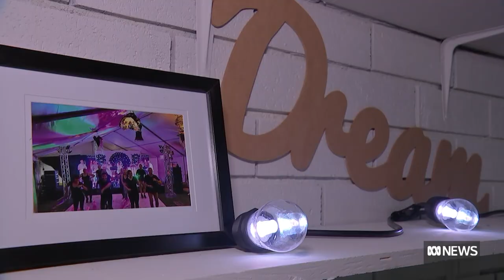Alejandra had no one to dance with. So she created her own Salsa community from scratch | ABC News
Now she has brought together people from all walks of life in Gladstone to dance the Salsa.

Alejandra Nunn grew up salsa dancing.

The beats, the movement, the instruments — they were part of her identity and a part of her Colombian heritage.

But when she came to Australia a decade ago she got married and relocated to Gladstone in central Queensland and had no-one to dance with.

"My husband was always pushing me to do something outside of the house," Ms Nunn said.

"I wasn't really into going to the gym or anything … Dancing was my thing.

"So I said 'Okay, why not bring [salsa] here to Gladstone?'

"I spoke to many dancers in Australia … they [said] to me 'Just do it, don't die wondering.'"

From humble beginnings in her garage studio, to now hosting community dance gatherings at the nearby Tannum Sands Beach with dozens of people, Ms Nunn has grown a new salsa community.

"Once I started dancing again I [felt] happy … I was doing something that I loved," she said.

"To be able to share that with the community, to be able to share it with my students, is just beyond everything that I imagined."